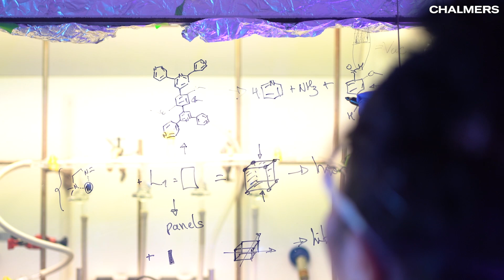Change the world your way – Angela Grommet and Arion Pons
A great opportunity! Chalmers University of Technology has set out on an ambitious path to expand the frontiers of science and technology. We recruit Assistant Professors with innovative research ideas. Join us and get the scientific freedom to realise your vision.